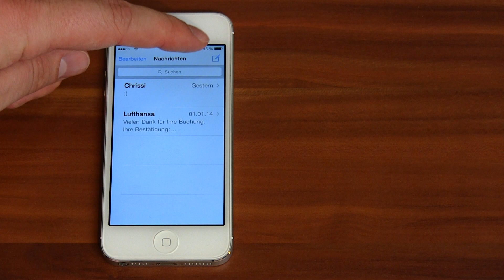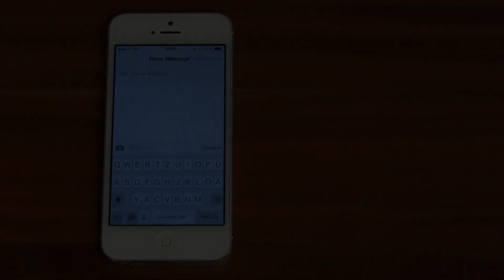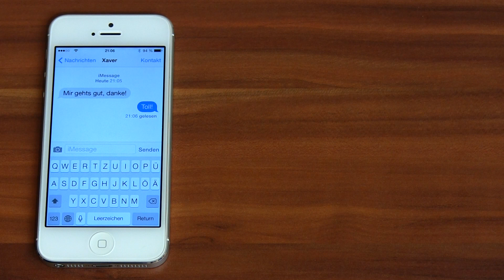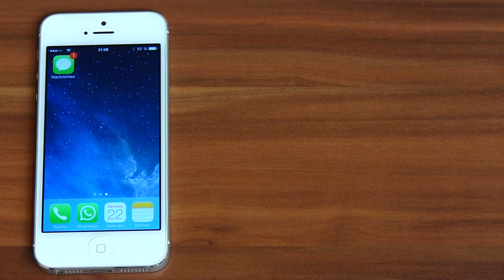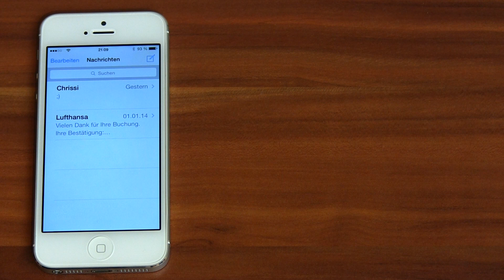iPhone und iPad Tipp des Tages - SMS senden, lesen, beantworten, löschen (Anleitung)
In dieser kurzen Anleitung zeige ich, wie man mit Apples iPhone SMS sendet, liest, beantwortet und löscht. Das Tutorial richtet sich an iPhone und iPad Einsteiger und ist Teil meiner "iPhone und iPad Tipp des Tages" Serie.

Das Lied im Hintergrund "Happy Piano Music" habe ich direkt für die Nutzung bei YouTube bei "The Secession Studios" in den USA lizensiert.

Bitte im Vollbildmodus in HD (1080p) ansehen, um die beste Qualität genießen zu können!

Auf meinem deutschsprachigen YouTube Kanal gibt es außerdem Tutorials zur Erklärung von Computerproblemen, sowie Kurztests verschiedener technischer Produkte zu sehen. Dies ist der Link zu meinem Kanal

Dort finden Sie auch weitere Videos zum iPad und anderen Apple Produkten mit iOS Betriebssystem.

Abonnieren Sie meinen Kanal kostenlos, um immer über die neuesten Videos von mir informiert zu werden - Vielen Dank! (Dazu einfach hier auf der Videoseite auf die "abonnieren" Schaltfläche klicken - das ist natürlich komplett kostenlos.)

Diese Video-Anleitung wurde auf einem Apple iMac mit Final Cut Pro X geschnitten und mit einer Canon Legria HF M46 FullHD Videokamera gefilmt.

Lied "Happy Piano Music" bei The Secession Studios für YouTube lizensiert.